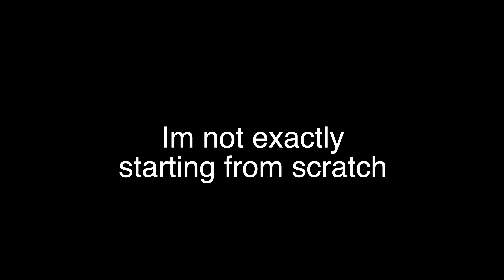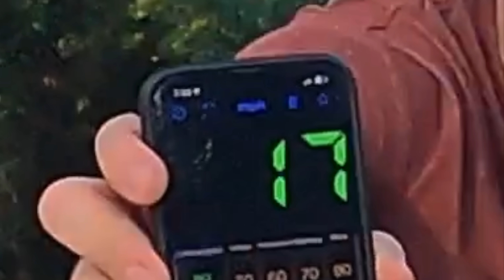I Built a Siege Machine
Crazy build! I hope you like!